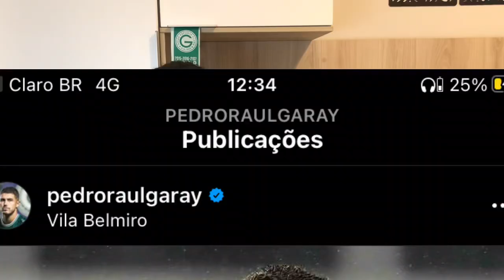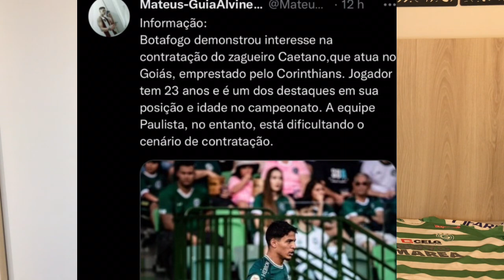💚😱 BOMBA! BOTAFOGO PROCURA DESTAQUE DO GOIÁS! PEDRO RAÚL MERECIA CONVOCAÇÃO? ELIMINAÇÃO RIVAL SULA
🤔 Pedro Raúl merecia convocação?

✅ Caetano deve continuar?

🍔🍟 FAÇA JÁ O SEU PEDIDO NO MR SACADA! Promoções todos os dias no Instagram! @mr.sacadaoficial